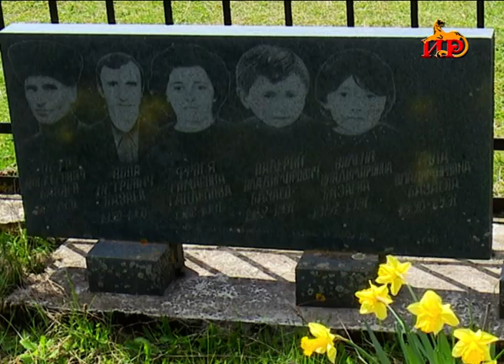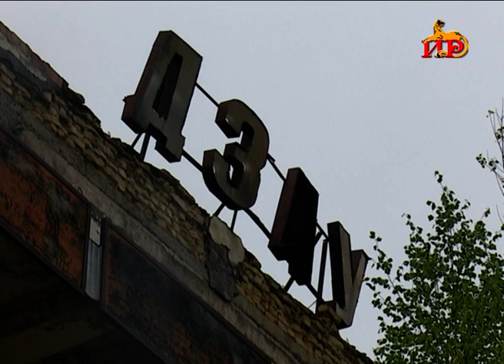Æнæбасæтгæ тых. Хахеты трагеди. Сабанты Мадинайы алӕвӕрд. 29.04.2021.